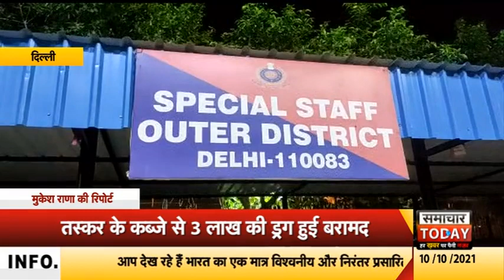दिल्लीः पुलिस के स्पेशल स्टाफ ने गिरफ्तार किया स्मैक तस्कर